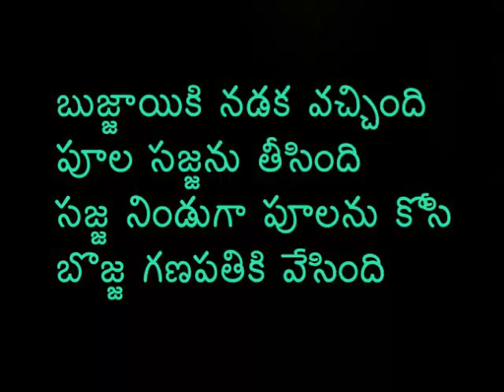Telugu padyaalu geyalu in Bala geyalu akshara kramamlo 41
Telugu geyalu in Bala geyalu